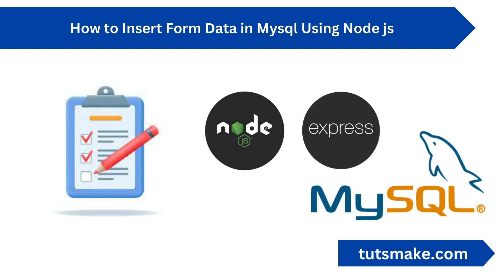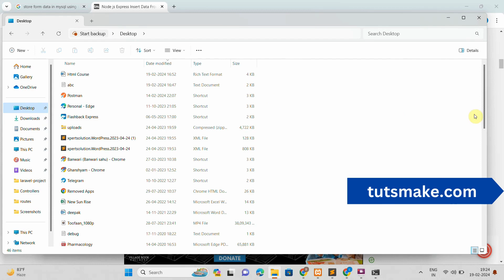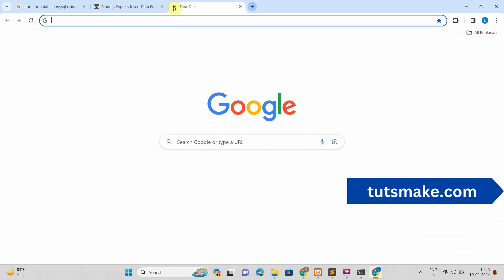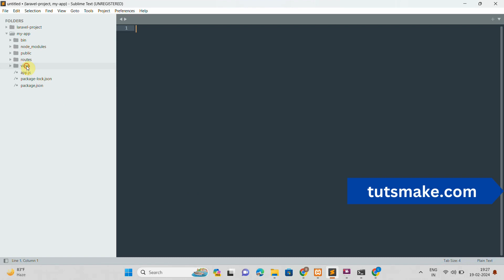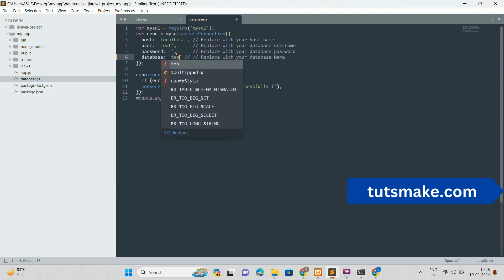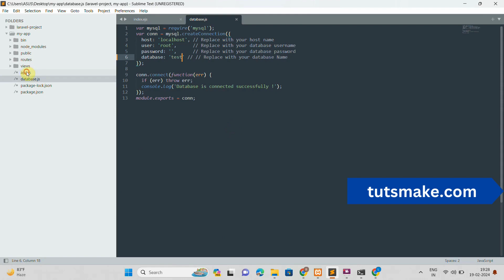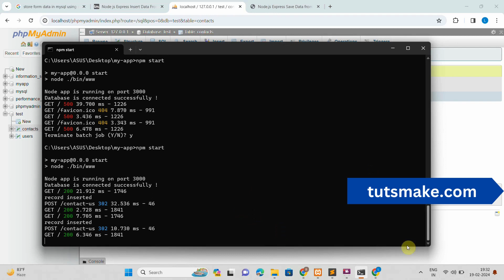How to Insert form data in MySQL Database table using Node js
Node js MySQL Insert Into; Simply create html form and connect to mysql database using node js express and use mysql insert Into clause sql query to insert or save form data dynamically in mysql db with node js express application or project.

A Step by Step Guide on How to save form data in mysql database using node express js app:

Node js MySQL Insert Into
node js store form data in database
how to insert data in database using node.js
insert query in node js mysql
how to insert form data in database using node js
how to insert data dynamically in mysql using node js
dynamic insert query in node js
how to store file in mysql database using node js
how to insert form data in mysql database using node js
Insert data from form into MYSQL using Node JS
how to connect html form to mysql database using node js

timestamps:
00:00 intro
00:52 Install And Setup Express js with Node
2:11 Create Table in MySQL Database
2:39 Install Some Required Packages
4:01 Create HTML Form
4:21 Connect App to MySQL Database
4:53 Create Routes for Insert Data to Mysql Database
5:26 Start Server and Test This App